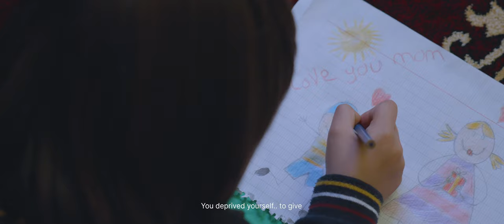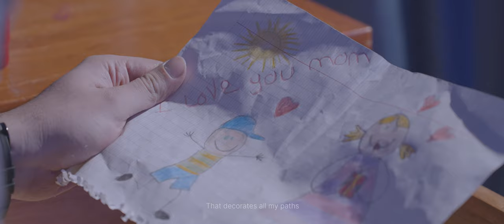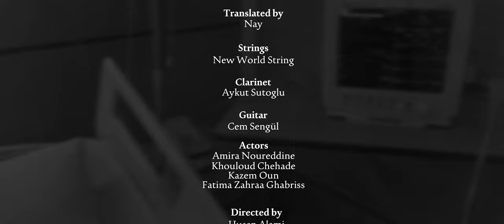Aghla Ma7bobi | أغلى محبوبة - محسن فنيش - 2023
Written by: Mohamad Fahes
Composed & arranged by: Mohamad Khalifeh
Mix & Mastering: Mohamad Khalifeh Studio
D.O.P: Husen alami
Directed by: Husen Alami
Lighting by: Ali Shokor
Translated by: Nay

Actors: Amira Noureddine, Khouloud Chehade, Kazem Oun, Fatima Zahraa Ghabriss

Strings: New World String

Clarinet: Aykut Sutoglu

Guitar: Cem Sengül

Special Thanks:
Dr. Ola Atat
Mohamad Kobaissi
Hasan Jaber
Jamal Tarraf
Fouad Oun
Mostafa sherry
Ragheb Harb Hospital